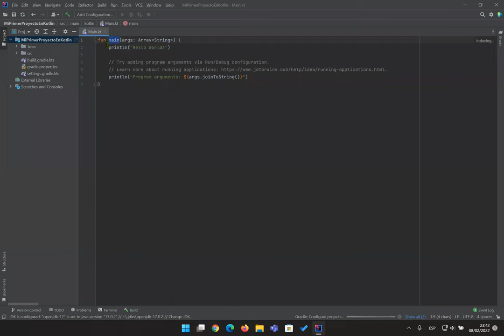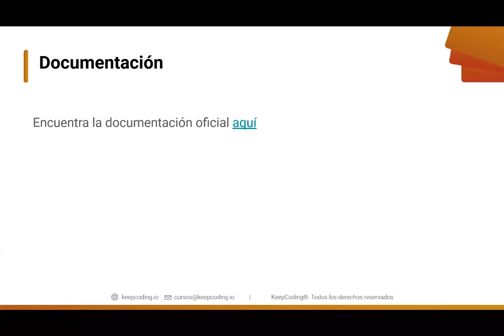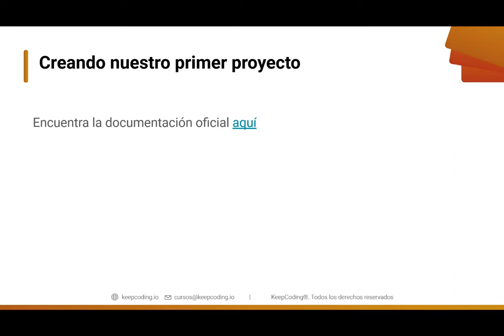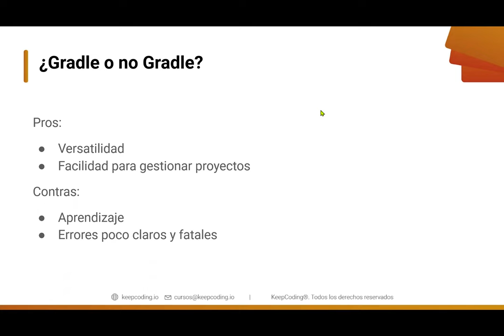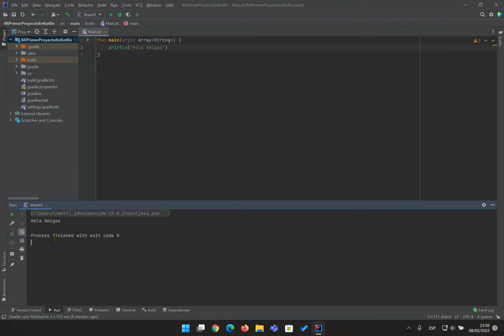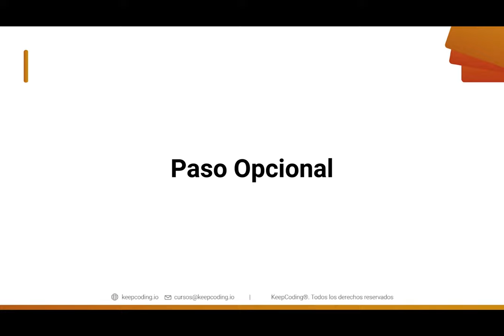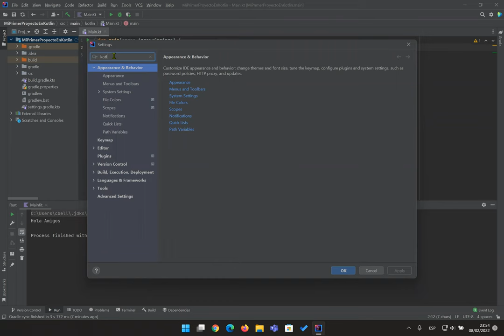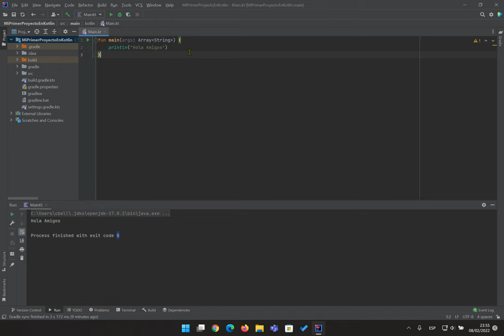Introducción - Curso Kotlin desde cero 2022